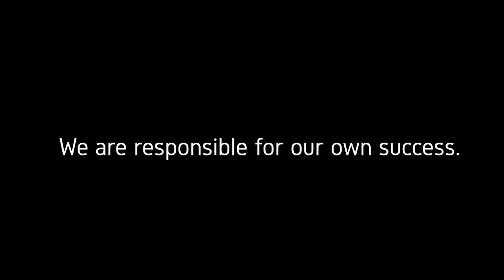Solopreneurs, Workaholism, Toxins in Consumables - Tough Luck Podcast with Desanti Carden - SG. 4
0:00 - Intro
2:31 - Workaholism & The pressure of productivity
5:33 - The chasing game
5:57 - My face makeover
6:21 - Toxins in makeup
7:21 - Processed foods suck
8:42 - SOLOPRENEURS

The rest of the audio segment where I go through the most common social media marketing mistakes is available in the audio version on all audio streaming platforms.